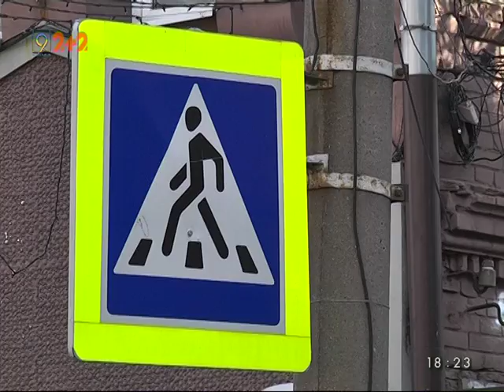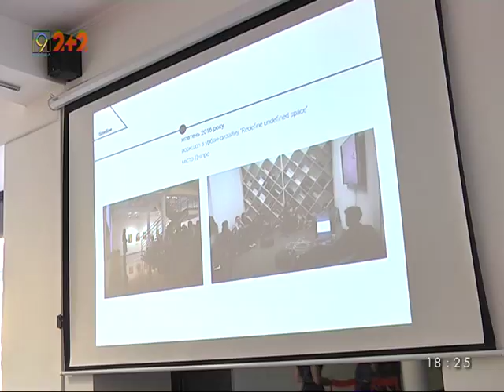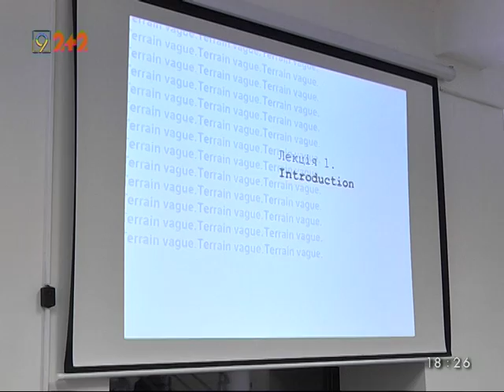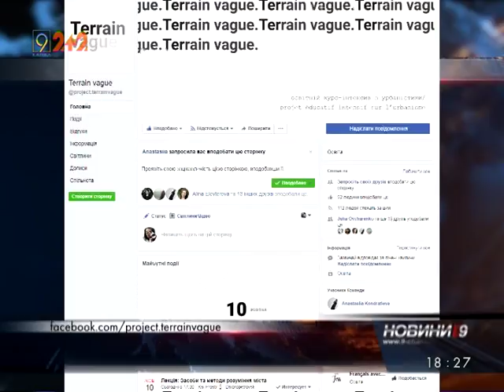Освітній курс з урбаністики стартував у Дніпрі